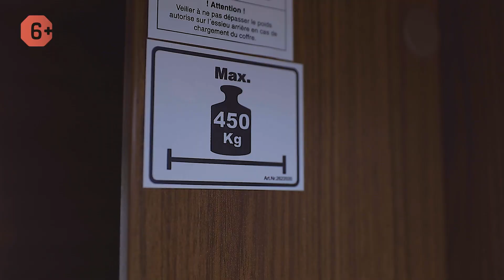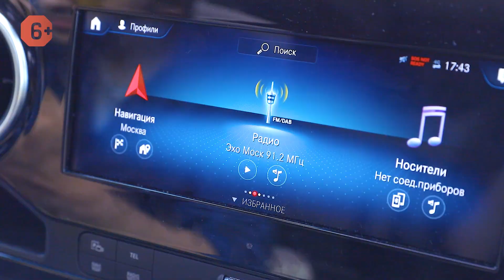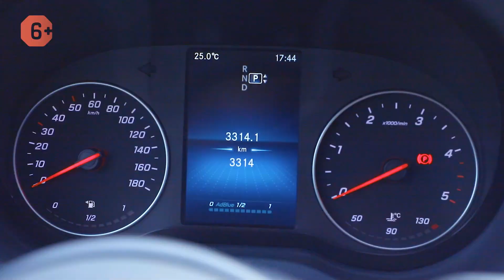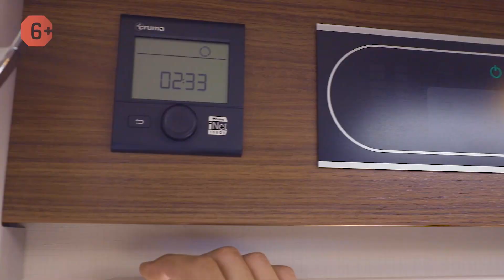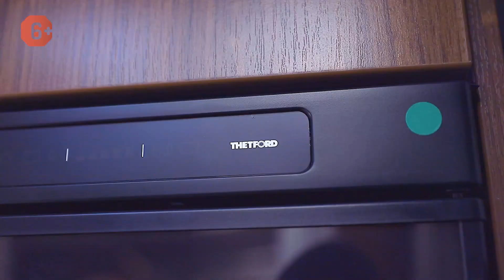Внедорожный кемпер с МАКСИМАЛЬНЫМ комфортом! Обзор автодома 4х4 HYMER ML 570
Как до 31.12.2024 приобрести прицеп-дачу Grasshopper со скидкой 20 % - читайте подробнее в нашем телеграм Обзор совершенно новой модели автодома 4х4, внедорожного кемпера HYMER ML 570 на базе Мерседес Спринтер. Более подробно об этой моделе автодома 2021 ⬇️РАСКРОЙ⬇️

Привет, друзья. С вами канал "Яхты на колесах". В этом ролике вас ждет обзор полноприводного автодома для автопутешествия, на базе Мерседес Спринтер,  HYMER ML 570. Огромный багажник, комфорт для семьи из 3 человек.

Мы расскажем, как выбрать лучший автокемпер для автопутешествия, купить автодом 2021, купить автодом в Москве, автодома 4x4 купить.

📌 ЭПИЗОДЫ 📌
00:00 ► Полноприводный автодом 4х4  HYMER ML 570 Мерседес Спринтер
01:20 ► Внешний обзор внедорожного автодома 2021: автотуризм
05:45 ► За рулем HYMER ML 570: мобильный дом
06:23 ► Обзор кабины полноприводного автодома
09:13 ► Пульт управления мобильным домом Mercedes Benz Sprinter
10:09 ► Столовая группа машины для путешествий
11:37 ► Кухонный блок автокемпера для автотуризма
13:35 ► Машина для путешествий и караванинга: душ и туалет
15:00 ► Обзор спальни в мобильном доме: жизнь в автодоме

▶ ▶ ▶ Дом на колесах – не просто обычный автомобиль, оборудованный всем необходимым для жизни. Он открывает перед вами неповторимый мир автопутешествий.

Привет, дорогие друзья. Это канал «Яхты на колесах», и мы находимся сегодня в Москве, на нашей парковке около гостиницы «Космос». И здесь у нас сегодня совершенно новая модель HYMER ML 570 на базе Мерседес Бенц Спринтер, полноприводная версия. Давайте посмотрим, поехали.
Первое, что бросается в глаза, это высота этого авто дома. Около ступеньки, в самом низком месте здесь-44 сантиметра. То есть мы привыкли, что чаще внедорожные дома, автодома какие-то с внедорожными характеристиками, это экспедиционный модуль, или что-то такое брутальное, с пониженной комфортабельностью. В нашем случае, это полноценный комфортабельный полуинтеграл со всеми удобствами и функциями, но полноприводный и реально высокий. Разумеется, здесь может быть установлена маркиза, у вас здесь будет веранда, здесь уже выведен светодиодный светильник. Но самое главное, здесь есть вот такой замечательный лючок, и в него выведен выпуск газа, то есть баллон у нас находится с противоположной стороны, но здесь вы можете подключить газовый гриль, ну или какое-то другое оборудование, которое вам может понадобиться на веранде.